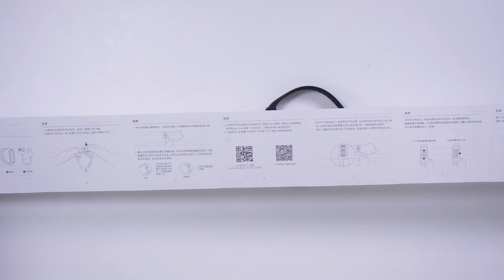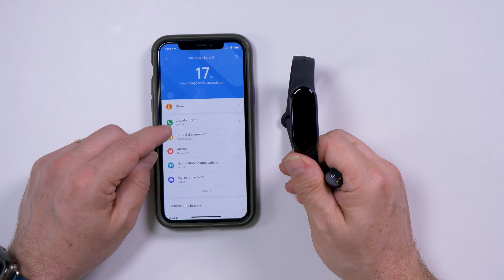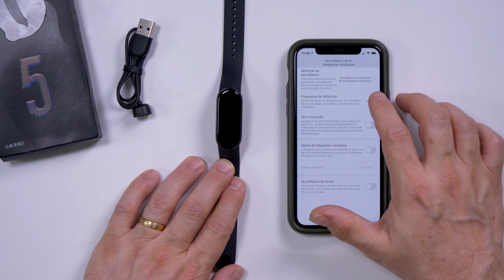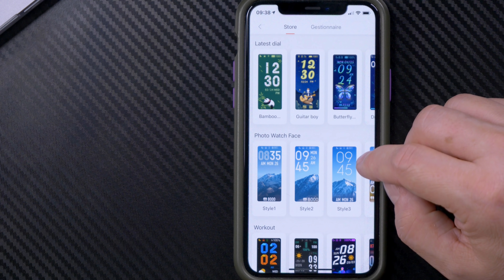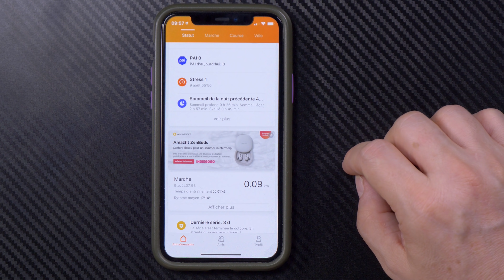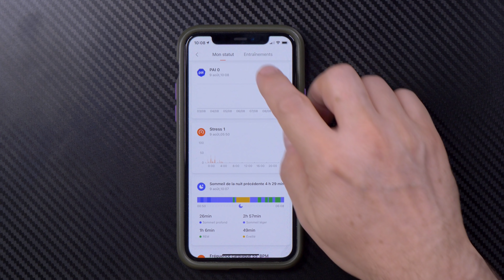Xiaomi Mi Band 5 : coach sportif efficace et pas cher 😃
Le Xiaomi Mi band 5 est un bracelet traqueur d’activité physique. Il permet de compter les pas, suivre son rythme cardiaque et analyser les phases de sommeil. Il permet aussi de recevoir des notifications en provenance de son smartphone, et il est même possible de contrôler la musique sans toucher à son smartphone. Le Xiaomi Mi Band 5 m’a beaucoup plu, et il corrige d’ailleurs quelques défauts du modèle précédent. Il n’est pas évident de choisir un bracelet traqueur d’activité physique car il  existe plein de modèles et surtout plein de marques, mais le Mi Band 5 de Xiaomi est vraiment une valeur sûre ! Son écran est assez petit, mais il est très lisible. Mais il faudra évidemment utiliser l’application iOS ou Android pour avoir plus d’infos sur ses activités sportives, son sommeil et pouvoir suivre l’évolution de son entraînement ou tout simplement de sa forme physique 😊

Bons plans high-tech ▶︎
Petits prix high-tech ▶︎

✅Communiquons en toute transparence :
Si vous achetez des produits en suivant mes liens, je recevrai une commission sur les ventes réalisées. C’est de cette manière que je peux faire vivre la chaine. Et si le produit m’a été envoyé par une marque (Ici c'est un revendeur chinois qui me l'a envoyé), cela ne change en rien mon avis sur celui-ci. J’ai un contrôle éditorial total sur tout je raconte dans mes vidéos. Merci de votre confiance 🙏Vous voulez un café sinon ? Un thé peut-être ?